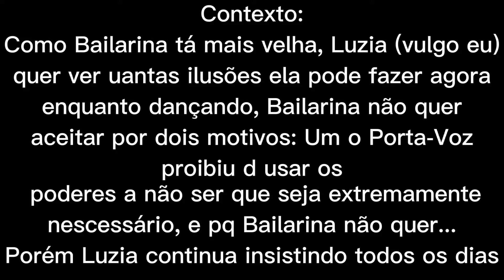Ballerina meme (FT: Bailarina de TMJ)